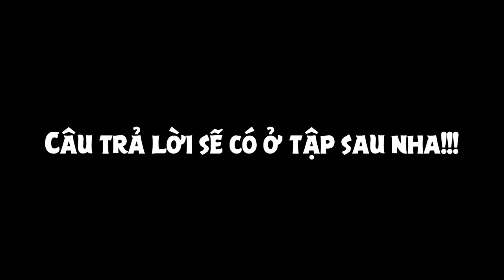MINECRAFT 1.18 SINH TỒN*TẬP 16 | NÊN ĐI VÀO HAY QUAY VỀ🙄😨❗❗ BIỆT THỰ BỎ HOANG